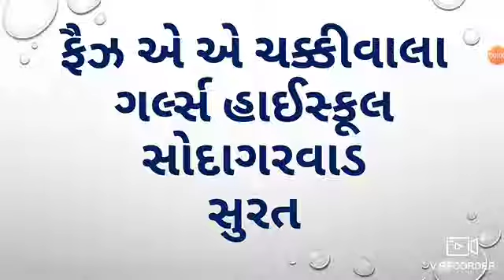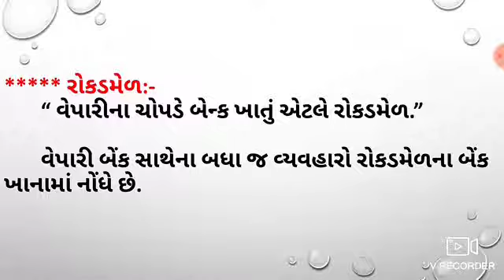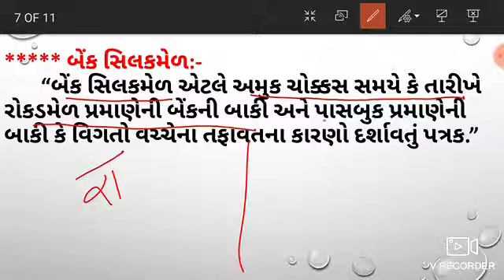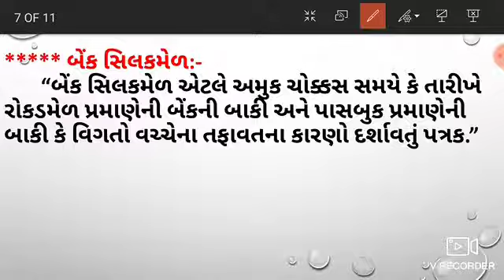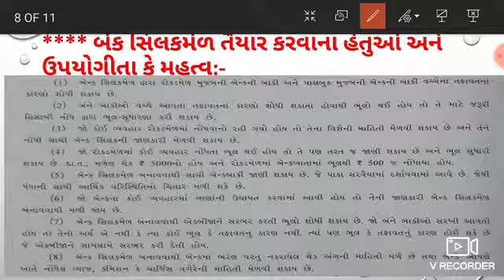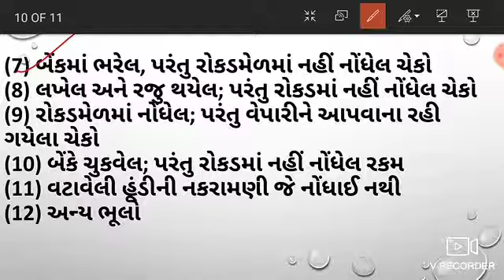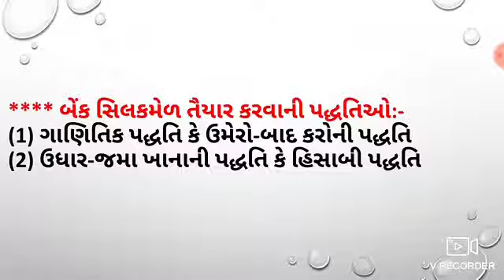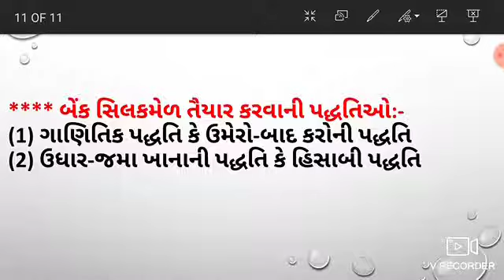Std:11 Sub:A/C Ch:11 બેંક સિલકમેળ